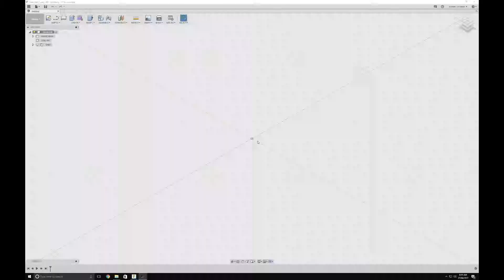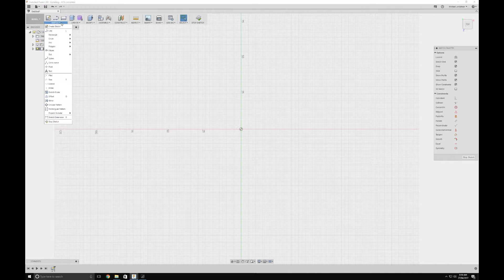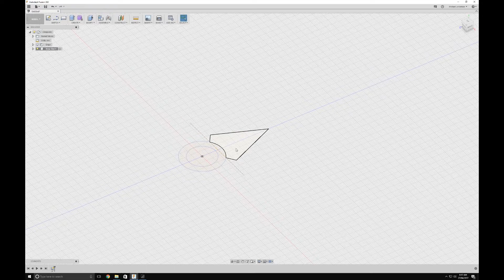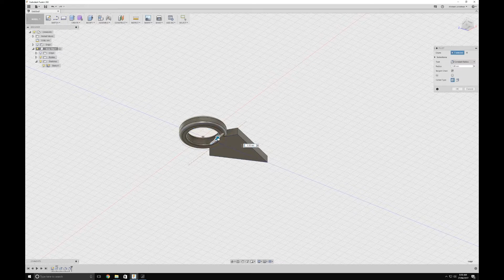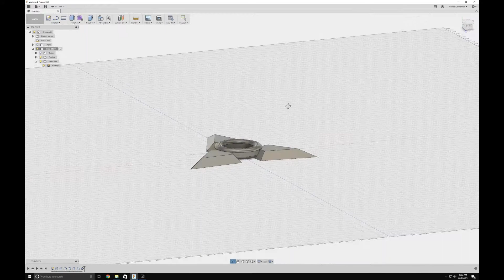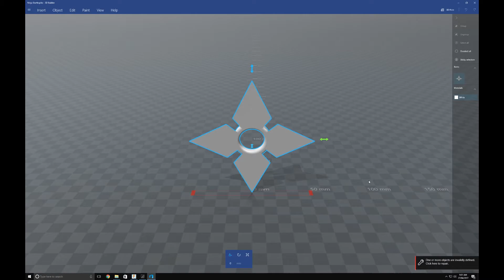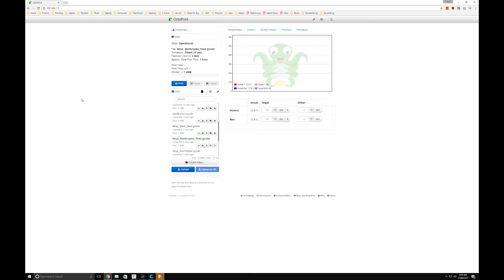How to make a Ninja Star/Shuriken with 3D printing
Hey guys here is my latest video on how to 3d model and 3d print a ninja star! Had a lot of fun filming this one, I hope you like it!